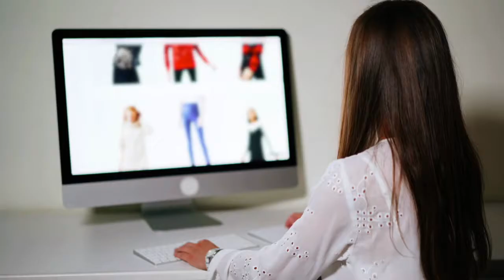Domestica tu economía - Claves para la recuperación de las PYMES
Las Pymes son una de las claves de nuestra economía, y han sido uno de los tejidos económico más dañados a causa de la crisis de la Covid-19. En este vídeo repasamos algunas de las claves que pueden ayudar a la pequeña y mediana empresa a paliar en parte las pérdidas y la incidencia de la crisis en el funcionamiento de la empresa.

Sobre Domestica Tu Economía:
Domestica tu economía es una revista online de contenidos relacionados con las finanzas, el ahorro y la gestión de la economía doméstica.

Sobre BNP Paribas Personal Finance:
BNP Paribas Personal Finance es número 1 de financiación a particulares en Francia y en Europa a través de sus actividades de crédito al consumo. Filial 100% del grupo BNP Paribas, BNP Paribas Personal Finance cuenta con más de 20 000 empleados y 27 millones de clientes a los que da servicio en 30 países en cuatro continentes.

Con marcas como Cetelem, Cofinoga, Findomestic o AlphaCredit, la empresa ofrece una amplia gama de préstamos a particulares en puntos de venta, concesionarios de coches o directamente a los clientes a través de sus centros de relación con los clientes e Internet.

La compañía ha completado su oferta con productos de seguros y ahorro para sus clientes en Alemania, Bulgaria, Francia, Italia. BNP Paribas Personal Finance ha desarrollado una estrategia de colaboración activa con las tiendas de distribución, los fabricantes de vehículos y distribuidores, ecommerces y otras instituciones financieras (banca y seguros) en base a su experiencia en el mercado de crédito y su capacidad de proporcionar servicios integrados adaptados a la actividad y a la estrategia comercial de sus socios.

BNP Paribas Personal Finance es también un referente en la divulgación del crédito responsable y educación presupuestaria.